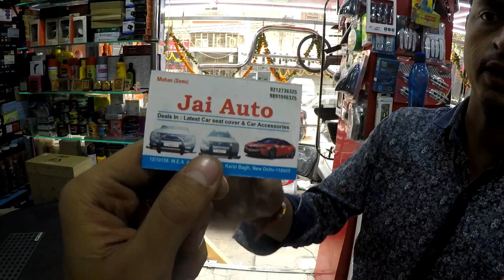Cheap Car Accessories | Sound System, Modification, Seat Covers | DELHI | Tushar 51NGH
Wanna give your car a new look but haven't got deep pockets ?
This is where you wanna go..!👇

Jai Auto

15/10158, W.E.A.
Abdul Aziz Road, Karol Bagh,